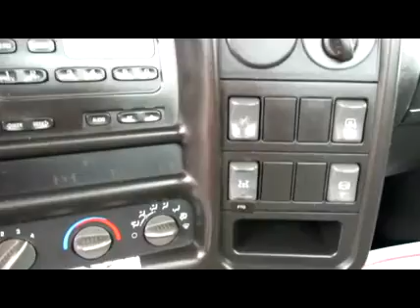2006 CHEVROLET KODIAK C5500 For Sale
Title: 2006 CHEVROLET KODIAK C5500 For Sale

Category: Wrecker